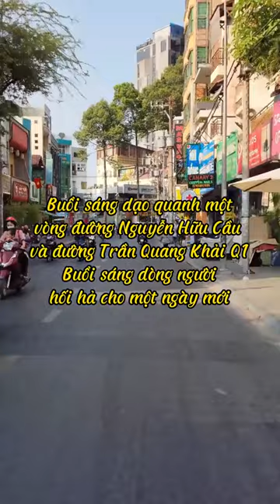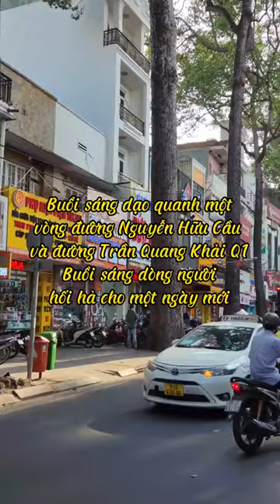Đi Dạo Nguyễn Hữu Cầu- Trần Quang Khải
Tạp Chí Mặt Bằng Kinh Doanh Đẹp & Nhà Phố Kv HCM
⭐Là đối tác trung gian uy tín, tận tâm
⭐ Kho sản phẩm khổng lồ ở các quận
⭐ Luôn đem đến sự hài lòng và yên tâm cho khách hàng